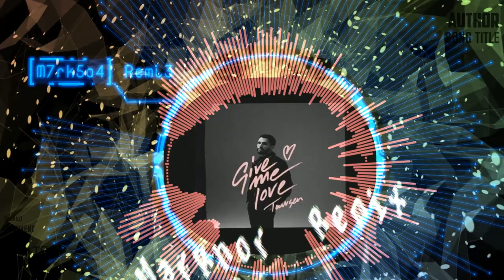Tawsen - Give Me Love(MArkhor Remix)Tawsen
check out the original verson:
Listen to Tawsen's new single "Give Me Love" available everywhere:

Song
Give Me Love
Artist
Tawsen
Album
UMG (on behalf of Universal Music Division Virgin Records Distribution Deal)